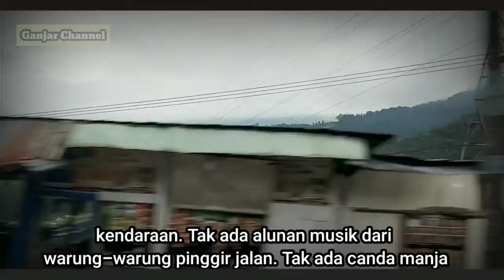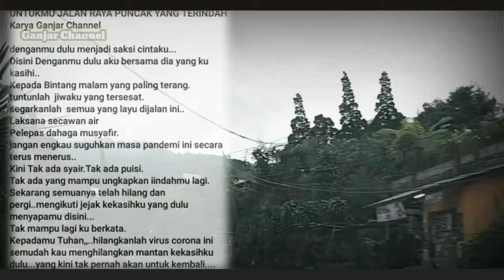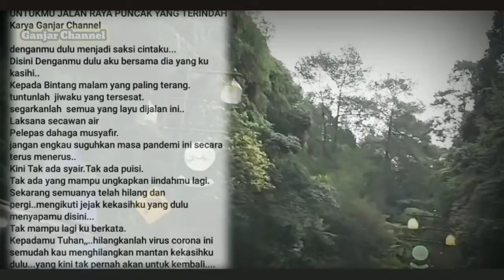SEPERTI INILAH KONDISI PUNCAK BOGOR SAAT PANDEMI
jalan raya puncak yang sepi sendiri ketika di masa pandemi virus corona, jalan ini adalah jalur cinta kenangan di masa lalu. yang kini sendiri sepi.  seperti seorang gadis yang kehilanga kekasih, dia sepi terkena dampak corona di masa pandemi semakin berbalu sepi.